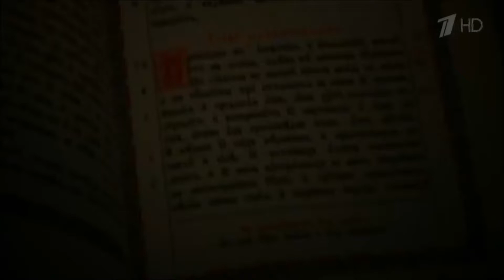Слово пастыря. Выпуск от 24.11.2018 г.